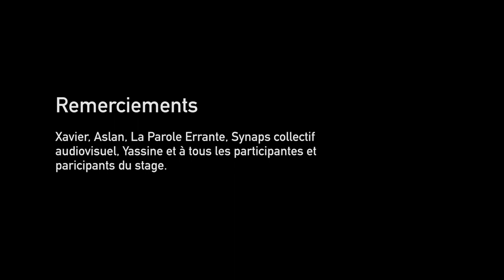Systema et chaîne, relaxation et distance, Aslan Guseynov Montreuil mars 2019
Deuxième des trois vidéos du stage international annuel 2019, qui a eu lieu le samedi 16 et dimanche 17 mars 2019 avec Aslan Guseynov.
Retour en images sur une partie de la journée qui aura été consacré à la chaîne. Outil avec de multiple qualité. C’est un parfait curseur pour se tester, si notre mouvement est fluide, juste, suffisant. Tester ses propres peurs, pour travailler sur soi même aussi. Introspection physique et psychique.